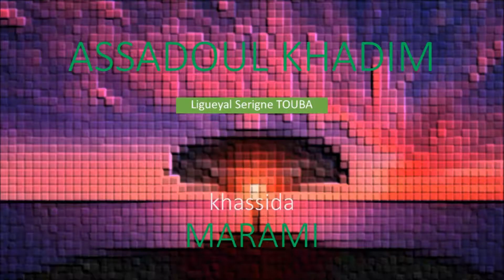KHASSIDA MARAMI - SERIGNE BOLLE MBAYE